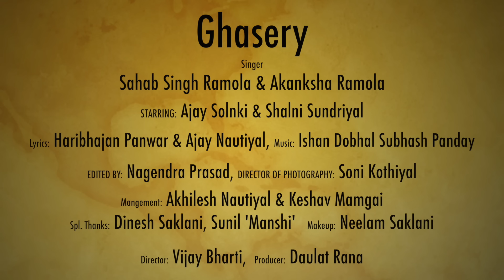Ghasyeri - Official Music Video - Sahab Singh Ramola and Akanksha Ramola - Mini Uniyal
Singer: Sahab Singh Ramola And Akanksha Ramola

Starring: Ajay Solanki and Shalini Sundriyal

Lyrics: Haribhajan Panwar & Ajay Nautiyal

Producer: Daulat Rana

Management: Akhilesh Nautiyal and Keshav Mamgain

Digital Marketing By: Digital Web Brain

Rhythem: Subhash Pandey

Director: Vijay Bharti

Editor: Nagendra Prasad

DOP: Soni Kothiyal

Spl Thanks: Dinesh Saklani, Sunil "Manshi"

Makeup: Neelam Saklani

Ghasyeri Caller Tune:

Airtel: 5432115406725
BSNL: BT 5979916 (Send to 56700)
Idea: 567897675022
Vodafone: CT 7675022 (Send to 56789)
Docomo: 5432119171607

Note: Do not upload SDe production songs without any permission its nonlegal so be aware and also try to purchase original dvd And Vcd of Sde production from the market.

Thank You So Much By : SDe Production

Check out some of the Folk Songs